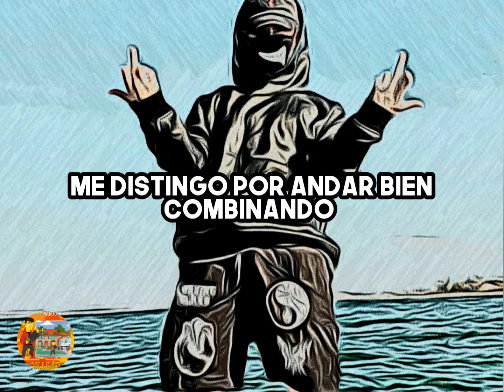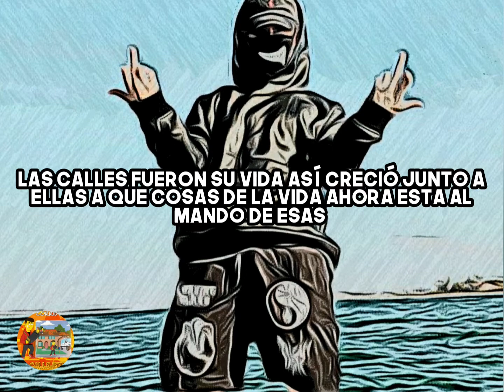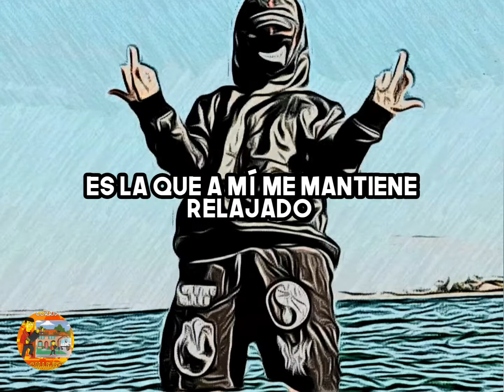Grupo Los De La O ❌ Fotos De Revista (LETRA)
Lyric Video ❌ Fotos De Revista